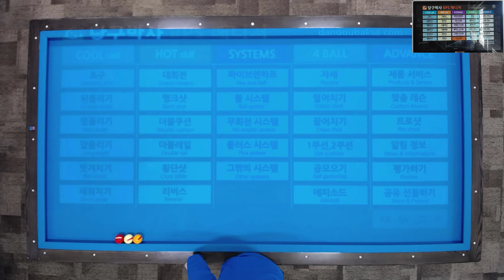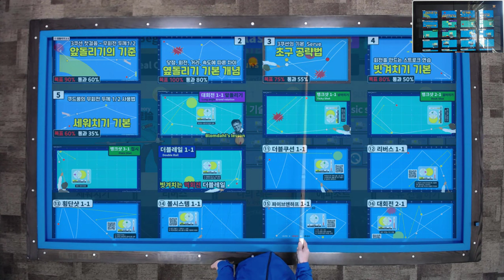당구 3구 기본 기술 1/20 앞돌리기 (목표 성공률과 통과성공률)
당구박사 당구레슨#스마트폰당구교재#당구연습기BPS
스마트폰 당구교재 당구박사앱에 목표성공률과 통과성공률을 제시했습니다. 당구 초급자 분들과 레슨하시는 분들 참고하여 사용하시기 바랍니다. 상세페이지 보기